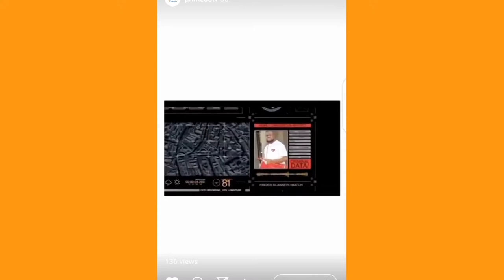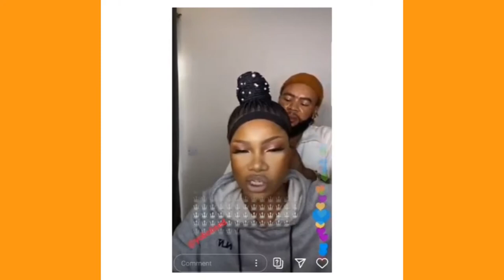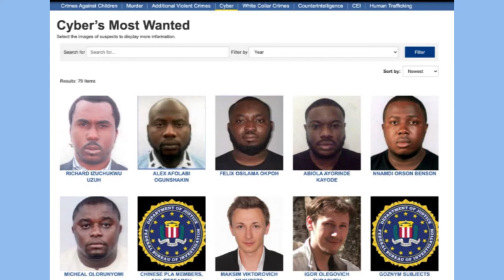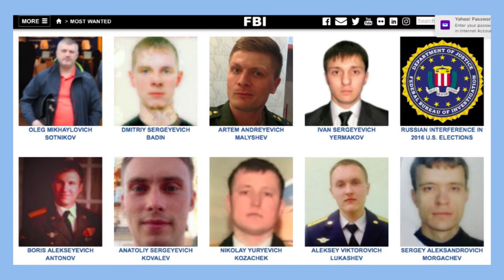Titans apologize to tacha for trolling merceneries ; Incase you missed it episode 3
The third installment, we bring you the latest gist.

This week we bring you gist about D'banj, Tacha,  Ajimobi, Hushpuppi and many more.